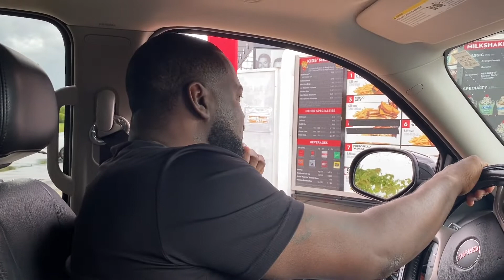Ordering The Wrong Foods at Fast Food Restaurants! Hilarious!😂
Ty and Shara go to fast food restaurants ordering food that's not on the menu.  Hilarious!

The Song Three Words is by Greg Cox from the album ETC